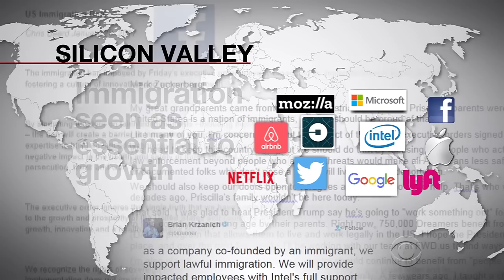Tech industry denounced Trump's immigration order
In Silicon Valley, immigration is seen as essential to the growth that has made it one of the most innovative places on earth. Thirty-seven percent of employees there are immigrants. John Blackstone reports.